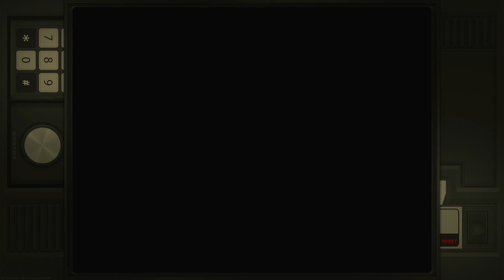Rock 'N Bolt Time 2 / Level 1 Colecovision Emulated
Rock 'N Bolt
Time 2 / Level 1
Colecovision | Emulated